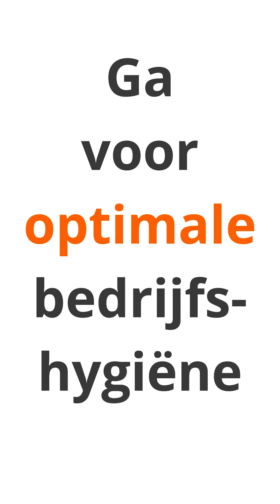Onze productmanager vertelt over hygiëne en bioveiligheid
Hygiëne voor de stal, dieren, voertuigen, luchtwasser, mestverwerking en kadaverhygiëne: wij pakken het allemaal aan. Wij bekijken de toestand op jouw veehouderij en stellen jou een persoonlijke plan van aanpak voor!